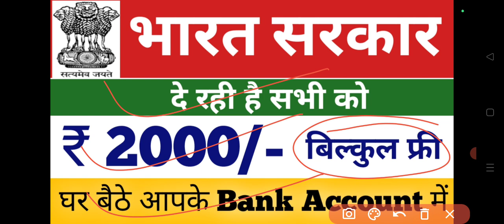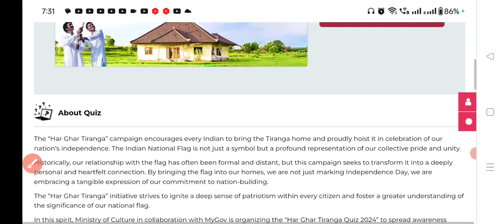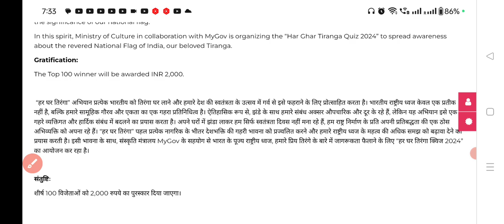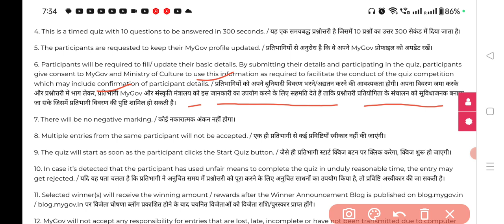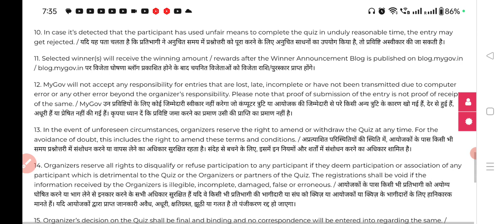govt of india de rahi hai 2000/- sabhi ko | mogov quiz 2024 | har ghar tiranga quiz 2024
friends, video mein har ghar tiranga quiz or mygv quiz ke bare mein bataya hai, i hope apko ye video achchha laga ho if you really like this plz like and share